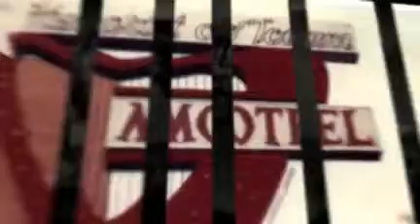No Vacancy: Polaroid transfers at Hartford Coffee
No Vacancy is a collection of polaroid transfers by St.Louis photographer , Jane Linders.

These images will be exhibited at Hartford Coffee October 1, 2009 through November 1, 2009.

If you would like to see more of Jane's alternative process photography, please visit her website at :